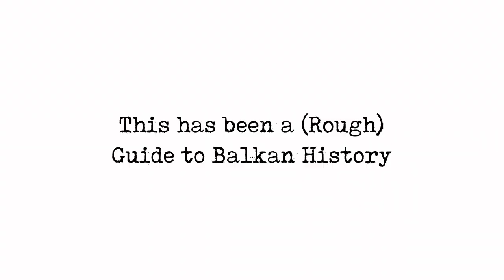PART 2 of A (Rough) Guide to Balkan History with Colman Domingo and Liam Vincent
Forgot your Balkans history? Don't fret! In this video featuring Colman Domingo and Liam Vincent, you'll get a crash course in all the historical context around George Bernard Shaw's "Arms and the Man," available on demand Apr 12–18, 2021. Visit act-sf.org for more information.

L'assassinat_de_l'Archiduc_héritier_d'Autriche_et_de_la_Duchesse_sa_femme_à_Sarajevo_supplément_illustré_du_Petit_Journal_du_12_juillet_1914

Le Petit Journal, Public domain, via Wikimedia Commons

Kanitz, Felix Philipp, 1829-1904; Jovanovic, Bogoljub, Public domain, via Wikimedia Commons

Dimitar Karastoyanov, CC0, via Wikimedia Commons

"W.&D. DOWNEY photographers, 57 & 61 Ebury Street, LONDON S.W.", upload, stitching and restoration by Jebulondate: upload 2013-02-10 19:48:41, Public domain, via Wikimedia Commons

You've read this far, so you get to know that ох срање is Serbian for "oh sh*t"